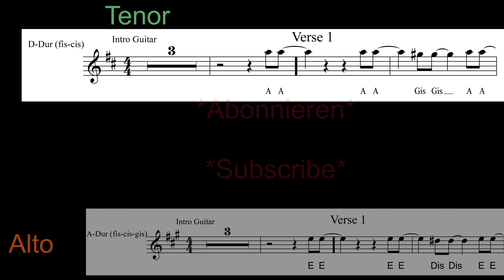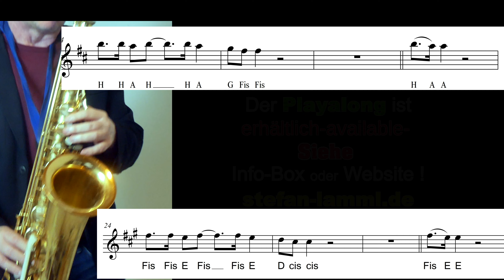*Waterloo* Abba Saxophone Solo Tenor Alto Sax Backingtrack partitura Noten sheet music Sax Coach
Waterloo Premium Backingtrack for ALTO +TENOR Sax + KLAR. erhältlich -available-disponible + Melodie Version dostępna ścieżka podkładowaдоступен резервный трек利用可能なバッキングトラック-pista de acompañamiento disponible